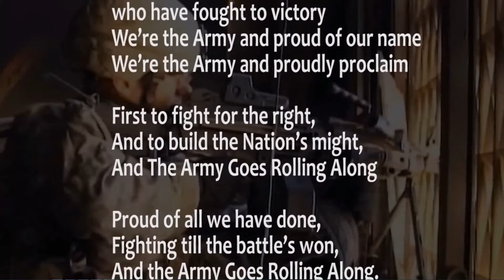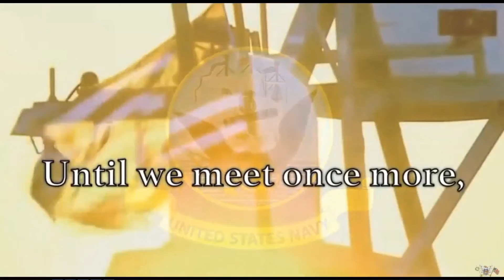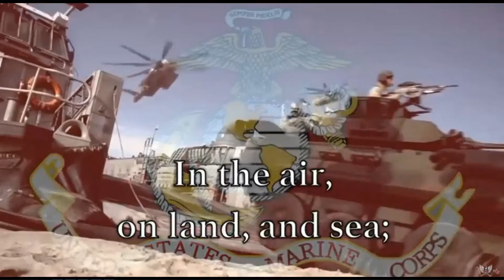Armed Forces Songs - 2021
Army

Verse:
March along, sing our song, with the Army of the free
Count the brave, count the true, who have fought to victory
We're the Army and proud of our name
We're the Army and proudly proclaim
Chorus:
First to fight for the right,
And to build the Nation’s might,
And The Army Goes Rolling Along
Proud of all we have done,
Fighting till the battle’s won,
Refrain:
Then it's Hi! Hi! Hey!
The Army's on its way.
Count off the cadence loud and strong (TWO! THREE!)
For where e’er we go,
You will always know
That The Army Goes Rolling Along.
Navy

Anchors Aweigh, my boys,
Anchors Aweigh.
Farewell to foreign shores,
We sail at break of day-ay-ay-ay.
Through our last night ashore,
Hail to the foam,
Until we meet once more.
Here's wishing you a happy voyage home.
Air Force

 Verse:

Off we go into the wild blue yonder,
Climbing high into the sun;
Here they come zooming to meet our thunder,
At 'em, boys, Give 'er the gun! (Give 'er the gun now!)
Down we dive, spouting our flame from under,
Off with one helluva roar!
We live in fame or go down in flame. Hey!
Nothing will stop the U.S. Air Force!
Marines

From the Halls of Montezuma
To the shores of Tripoli;
We fight our country's battles
In the air, on land, and sea;
First to fight for right and freedom
And to keep our honor clean;
We are proud to claim the title
Of United States Marine.
Coast Guard

From Aztec shore to Arctic zone, to Europe and Far East.
The Flag is carried by our ships in times of war and peace;
And never have we struck it yet in spite of foe-men's might,
Who cheered our crews and cheered again for showing how to fight.
 Chorus:
So here's the Coast Guard marching song, We sing on land or sea.
Through surf and storm and howling gale, High shall our purpose be.
"Semper Paratus" is our guide, Our fame, our glory too,
To fight to save or fight and die! Aye! Coast Guard we are for you!